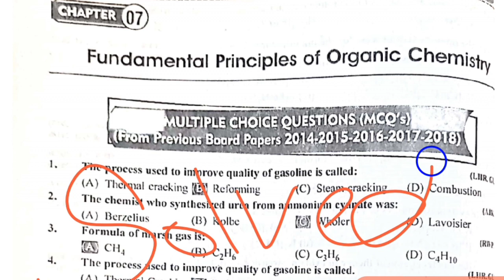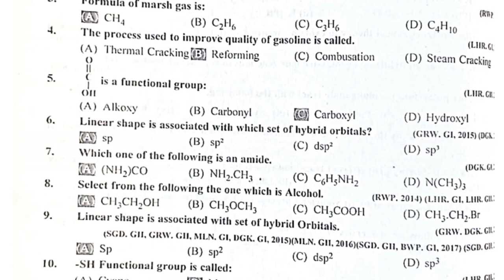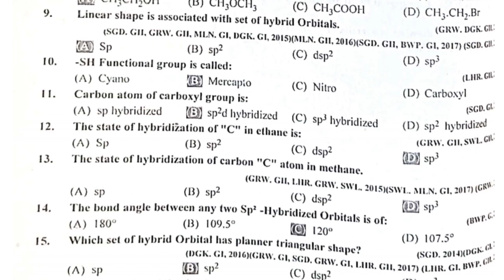class 12 chemistry chapter 7 solved mcqs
exercise solutions
p block elements class 12 one
shot magnet brains
chemistry class 12 chapter 8
exercise solutions
chemistry class 12 chapter 7
short questions
chemistry of hydrocarbons mdcat
mcqs
class 12 chemistry chapter 8 mcq
organic chemistry mcqs
exercise questions
p block elements class 12 mcq
bihar board
p-block mcq class 11
p block elements class 12
objective questions 2023
neet
p-block elements class 11
magnet brains
solved mcqsclass 12 chemistry chapter 7 solved mcqsclass 12 chemistry chapter 9 solved mcqschemistry mcq class 12 board
2023
chapter 9 chemistry class 12
important questions
exercise solutions
2nd year chemistry full book
mcqs
class 12 chemistry mcqs
nomenclature
organic chemistry class 12
creative chemistry
past paper mcqs chemistry class
12
sir naseem zulfiqar
chemistry class 12 important
questions 2023Class 12 chemistry chapter 9 solved mcqs